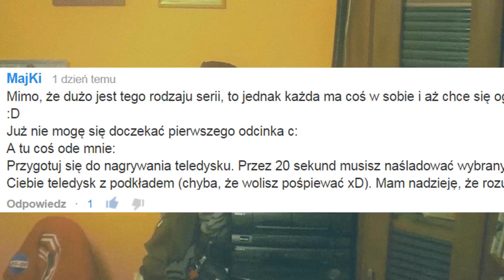Minecraft : TheWalls - Jesteś ruda ?? Bonus+ #14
Dzieki za 892 suby !! Jesteście mega ! :3
♦Kontakt Skype/Email ;
♦Skype ►licznykoks ✔
♦Nazwa w grze : Johnny0122l ✔
♦Ip . mc.craftgames.pl

♦Dzięki za przeczytanie ! PJONA ! ✔